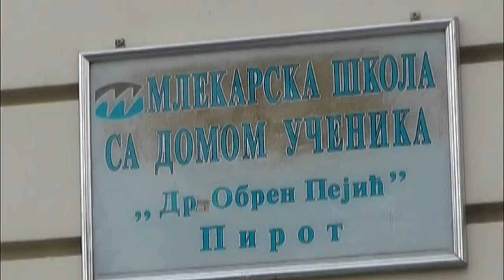U RADIONICI MLEKARSKE ŠKOLE PRERADI SE 5 TONA MLEKA DNEVNO